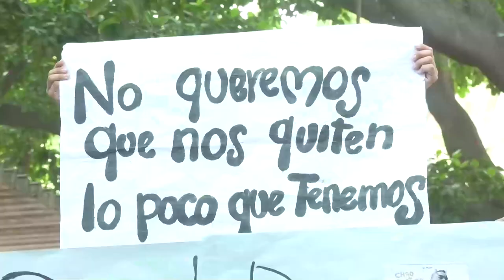Adolescente arrollada por camioneta de la Policía, está a punto de perder la pierna